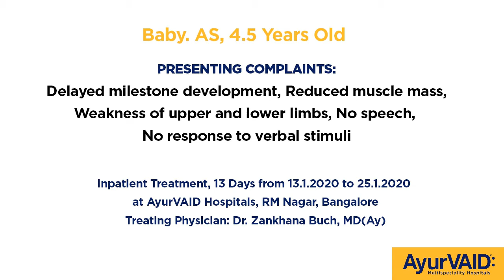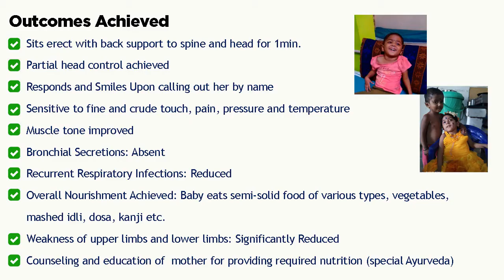Cerebral Palsy - Spastic Quadriparesis Sequelae of Hypoxic Ischemic Encephalopathy (HIE)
Baby.AS presented with poor milestone development including poor neck control, reduced muscle mass and weakness of four limbs, no response to verbal stimulus and poor eye contact. Baby was reported to have birth asphyxia at the time of birth, was admitted in ICU for 11 days, was diagnosed with Hypoxic Ischemic Encephalopathy; sequelae to which all developmental milestones were delayed. She was known to have Global Developmental Delay, Spastic Quadriparesis. For a root cause management through Classical Ayurveda Panchakarma treatments, she has approached AyurVAID Hospital.

Outcomes Achieved
1. Sits erect with back support to spine and head for 1min.
2. Partial head control achieved
3. Responds and Smiles Upon calling out her by name
4. Sensitive to fine and crude touch, pain, pressure and temperature
5. Muscle tone improved
6. Bronchial Secretions: Absent
7. Recurrent Respiratory Infections: Reduced
8. Overall Nourishment Achieved: Baby eats semi-solid food of various types, vegetables, mashed idli, dosa, kanji etc.
9. Weakness of upper limbs and lower limbs: Significantly Reduced
10. Counseling and education of  mother for providing required nutrition (special Ayurveda)